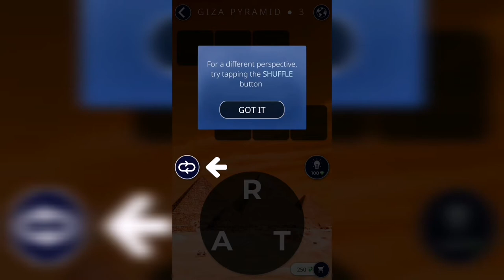WOW (WORDS OF WONDERS) Egypt / Giza Pyramid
How to pass WOW( Words Of Wonders), anagrams, answers, solving levels of the Egypt / Giza Pyramid

Hi, guys!